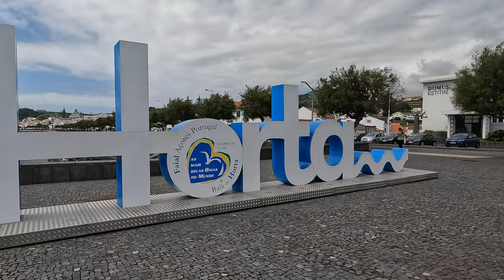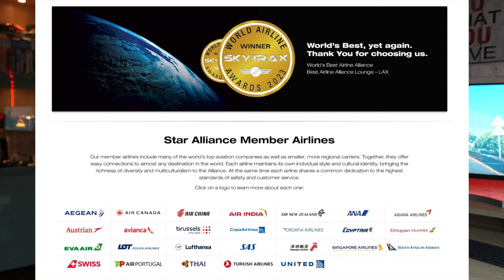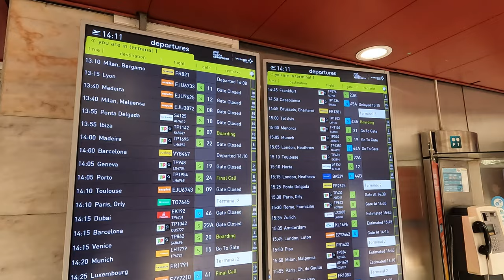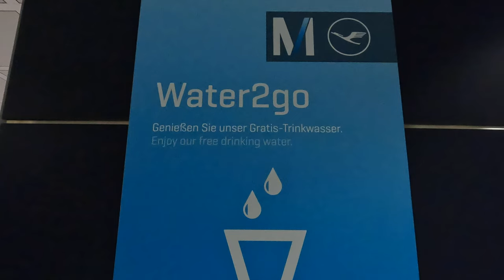Cat costa sa vizitezi Azore si care este stresul sa ajungi in Azore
dupa ce v-am plimbat prin Azore, prin 3 insule din arhipelag, acum sa va arat si care sunt costurile, asta daca cumva cochetezi gandul sa vizitezi arhipelagul.
Sper sa gasiti informatii utile.
Zile minunate